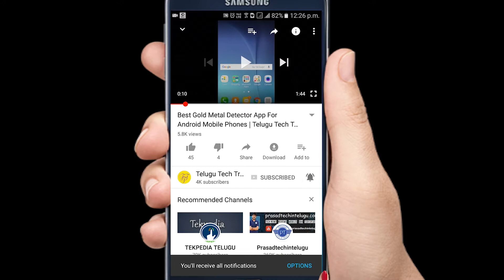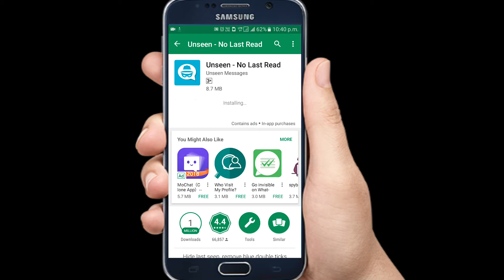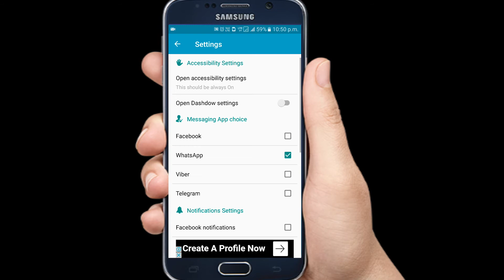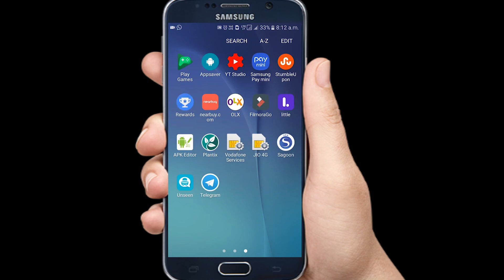How To Make Whatsapp, Facebook, Viber, Telegram Messages Unseen No Last Read | Telugu Tech Trends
How To Make Whatsapp, Facebook, Viber, Telegram Messages Unseen No Last Read | Telugu Tech Trends. Sometimes we face problems, if we didn't give reply they will pressure us. At that time, this app is very useful them.

5 Best Websites To Search For Work From Home Based Online Jobs Unemployed | Telugu Tech Trends